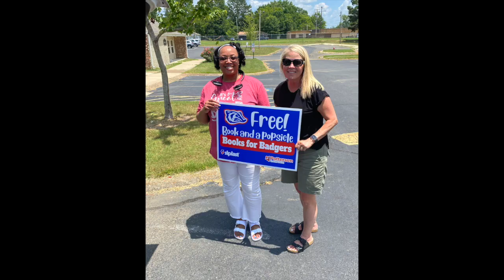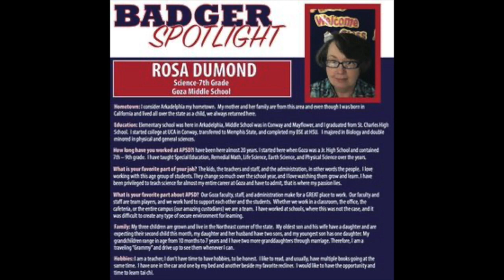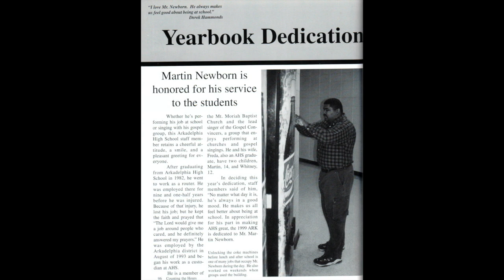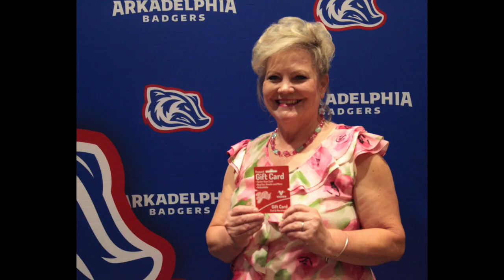APSD 2023 Retirement Recognition Video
We celebrate the careers of eight dedicated APSD Employees who have retired in 2022-23.